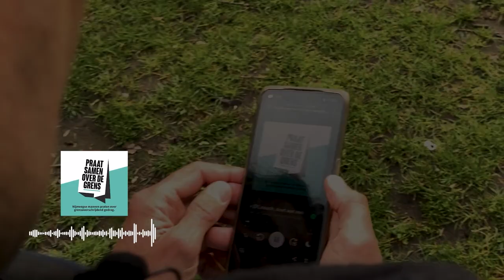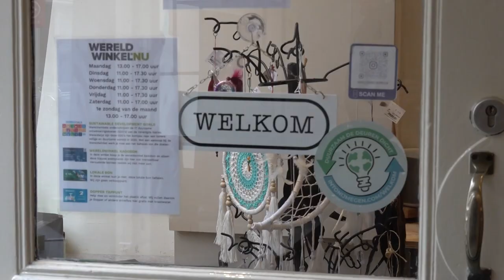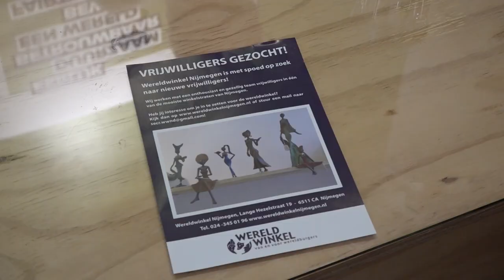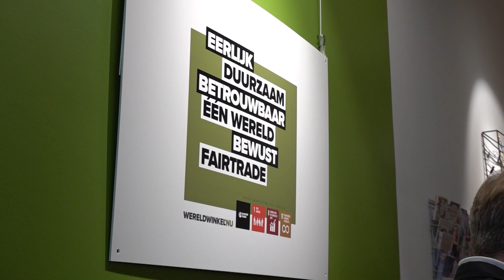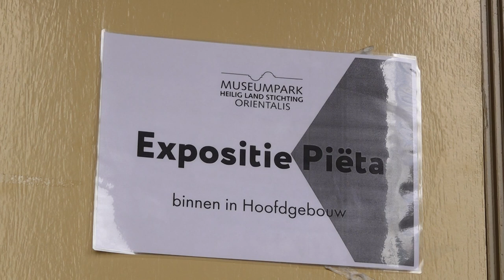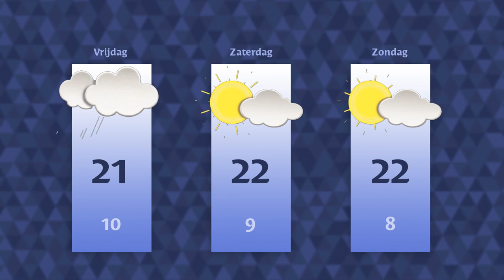Donderdag 11 mei 2023 || RN7 REGIONIEUWS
Ontsnapte tbs'er weer opgepakt, gemeentelijke campagne moet seksueel overschrijdend gedrag terugdringen, de Nijmeegse wereldwinkel is na een opfrisbeurt weer heropend en een expositie in Orientalis over verdriet en rouwverwerking.